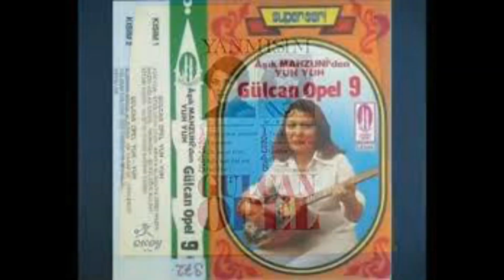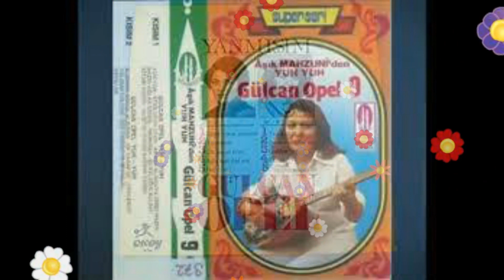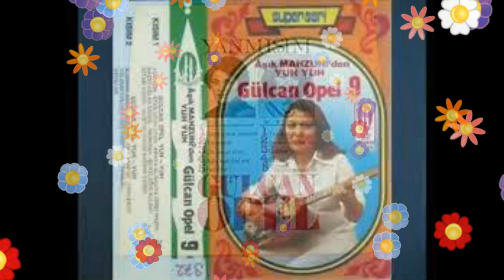GÜLCAN OPEL -AŞK MABEDİ